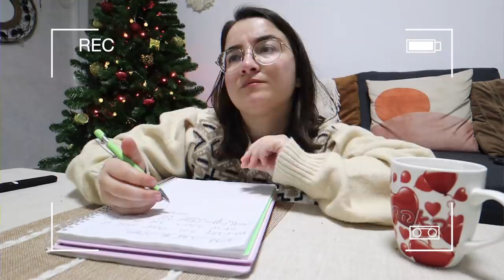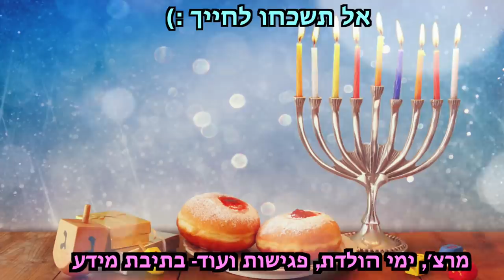אני *לא מאמינה* שאני הולכת לעשות את זה ב- 2022 !!! | ולוגמס יום 26 Vlogmas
בולוג הזה אני מספרת לכם על המטרות שלי לשנה החדשה 2022 ועל הדבר הכי גדול שאקנה בחיים שלי! אמאלה!

🧡אם אתם קוראים את זה תגיבו: אשכרה!

אוהבת💗
מיכל מצוב